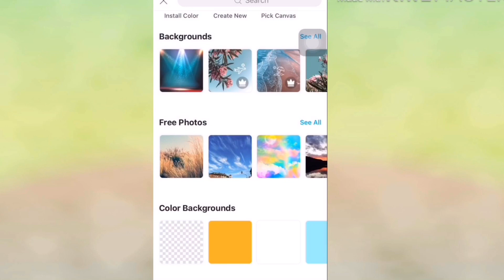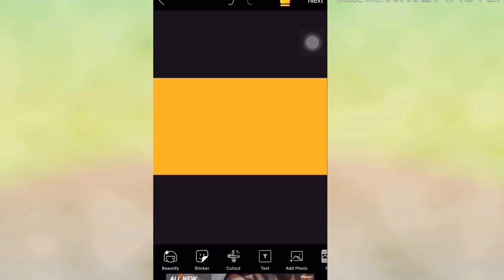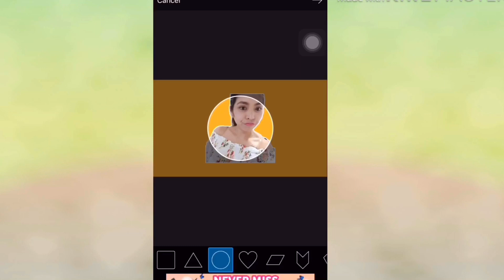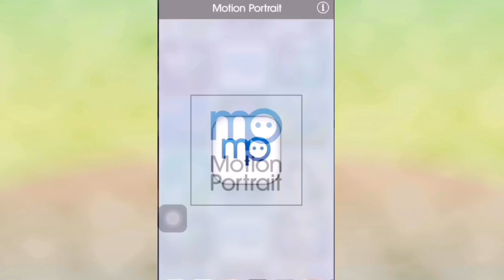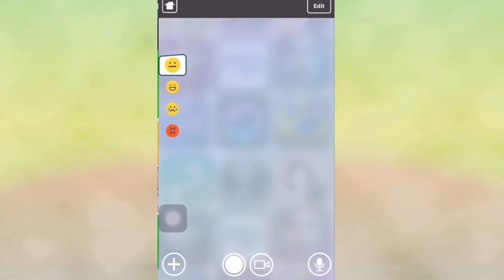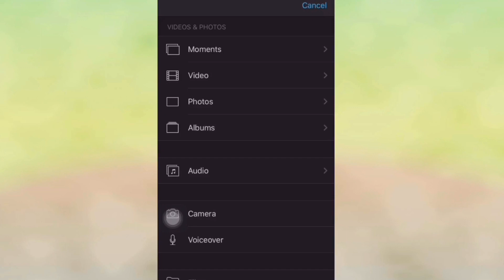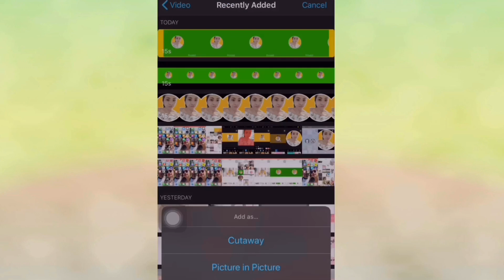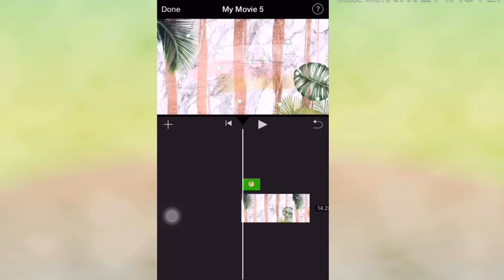HOW I EDIT MY INTRO |MAID DIARIES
Musician: Jef
Musician: Jef